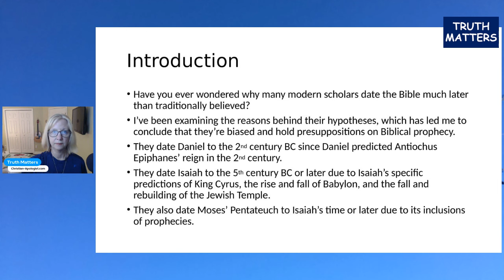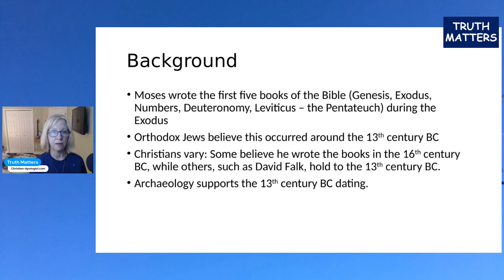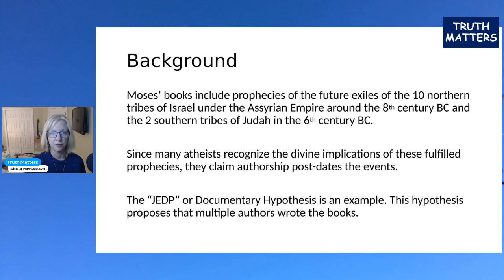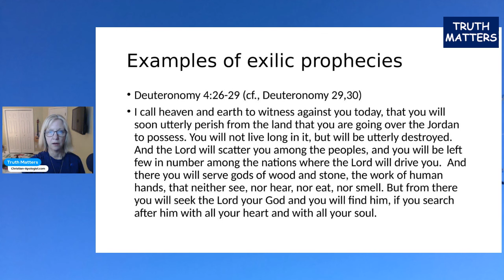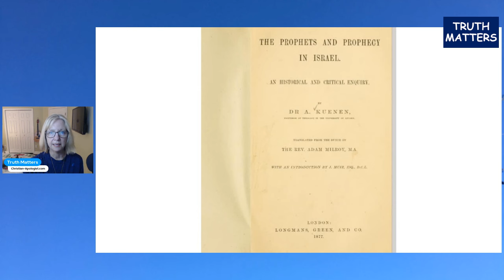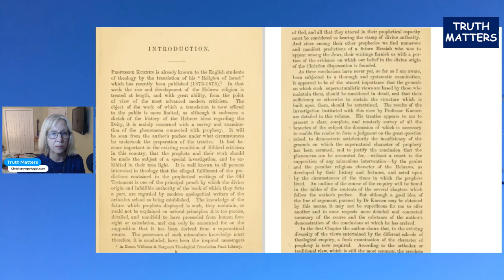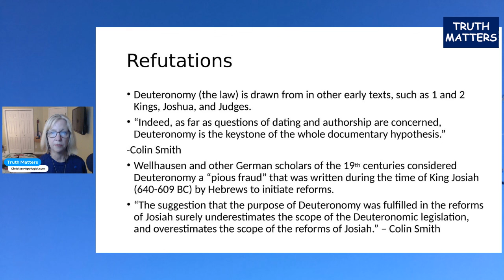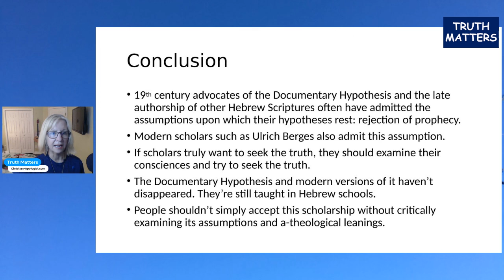Biased Assumptions and Uncritical Thinking Form the Foundation of the Documentary Hypothesis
We reviewed books by A. Kuenen and Julius Wellhausen to uncover the primary biased presuppositions that form the foundation of the Documentary Hypothesis. The Documentary Hypothesis proposes multiple authors wrote the five five books of the Bible (the Pentateuch) over centuries after Moses lived. God ordered Moses to write the Scriptures and Jesus referenced Moses as having written about Him. In Deuteronomy, Moses prophesied about the Babylonian and Assyrian exiles, which is something "critical" and "rational" naturalistic scholars reject. And they don't hide the reasons for this rejection...